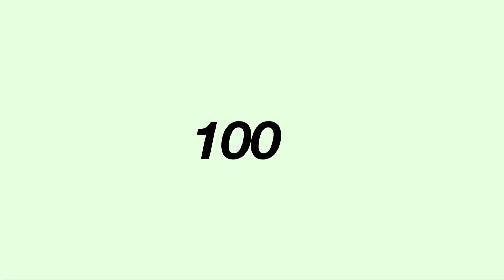COOK WITH CHEF GIZMO | toca vibexz✨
COOK WITH CHEF GIZMO

Hey I’m chef gizmo this is my new YouTube channel where I teach you how to cook today I’m going to be serving this teenage couple hope you like:)

⚠️I don’ t own any sound In this video⚠️￼